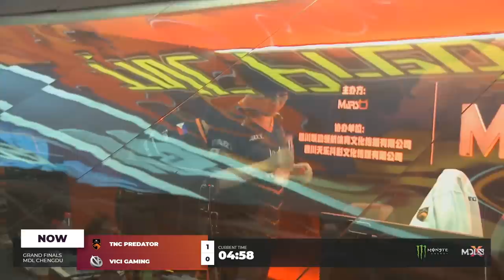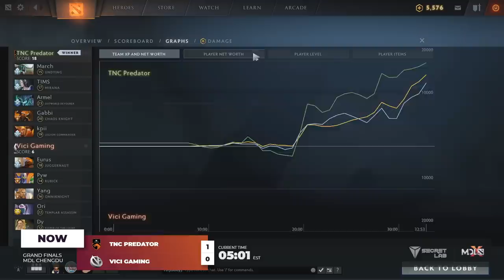Vici Gaming vs TNC Predator Game 1 - GRAND FINALS: MDL Chengdu Major